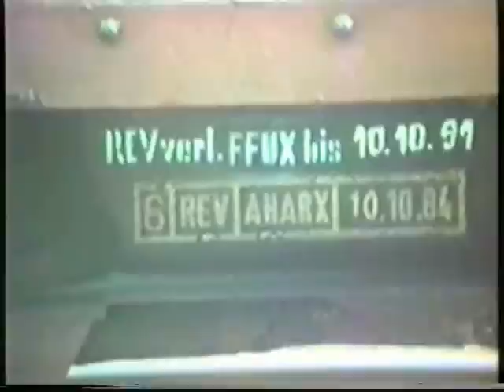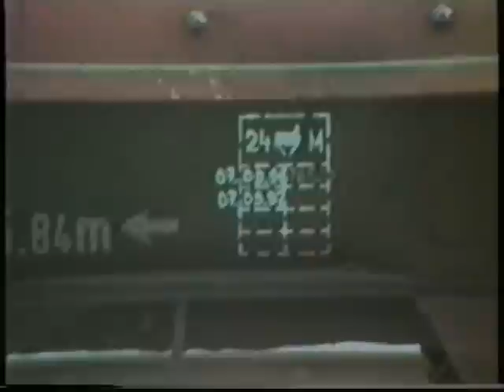218 217, BR 211 und 332 in Deggendorf Hbf am 29.1.1991...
Personenverkehr in und vor dem Deggendorfer Hauptbahnhof am 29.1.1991 mit der 218 217 vor dem FD 1920 aus Eisenstein...und N 7466 mit V100 in Sandwich mit Silberlingen und GEP-Wagen und BR 218 mit N 7471 einfahrend aus Richtung Zwiesel in den Bahnhof...und letzte Tage der alten Signaltechnik...und noch intakte Infrastruktur mit Anschluß nach Metten und Güterabfertigung...